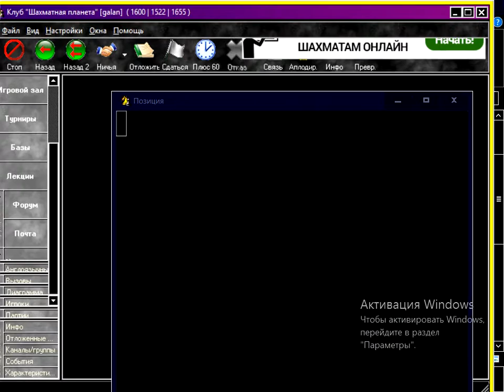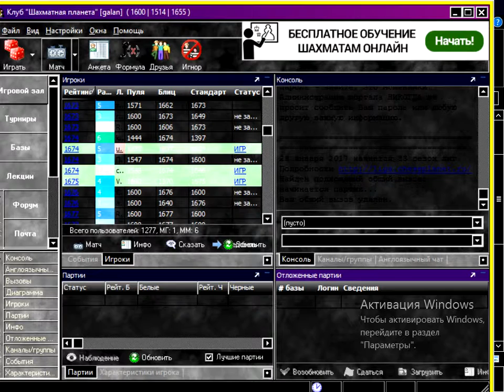мои партии 26 01 17